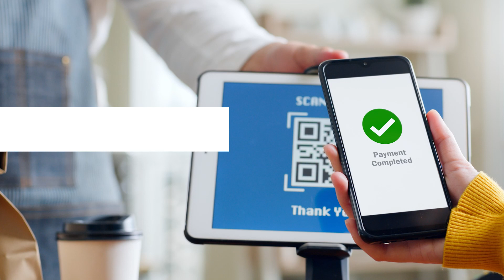Data Sharing: What to keep in Mind?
Every day we share sensitive data at various instances on the digital platforms. We asked Kavitha Srinivasalu, cybersecurity expert and International Visitor Leadership Program (IVLP) alumna, on what to keep in mind while sharing sensitive information online.